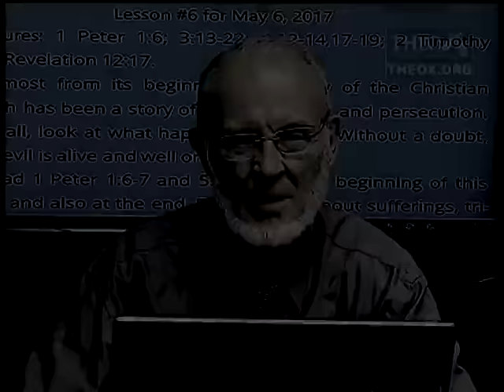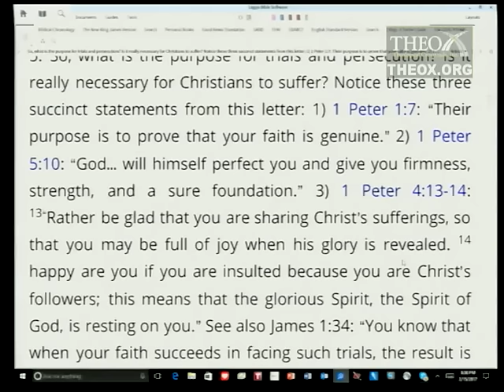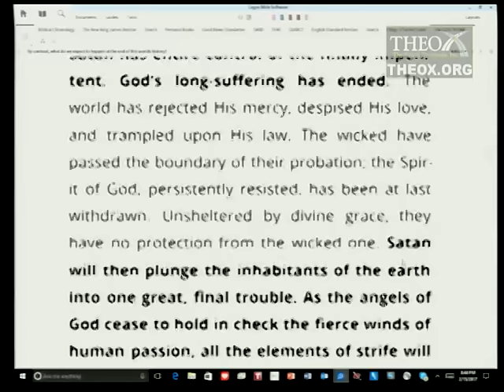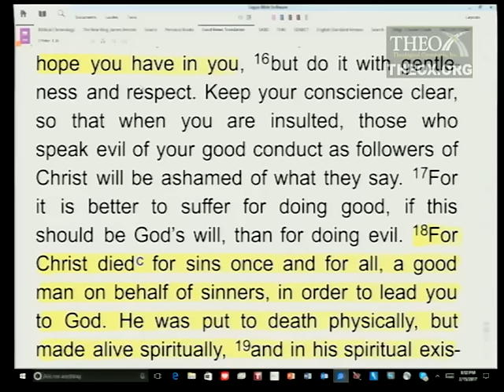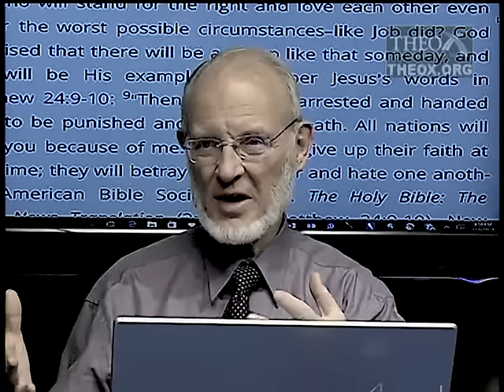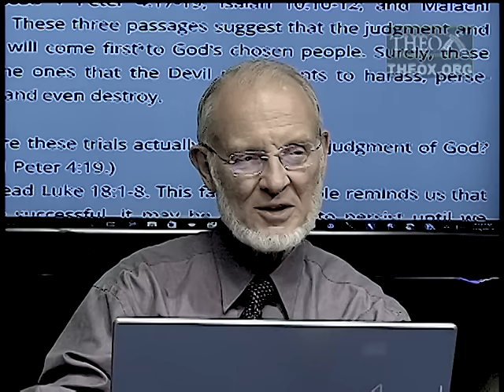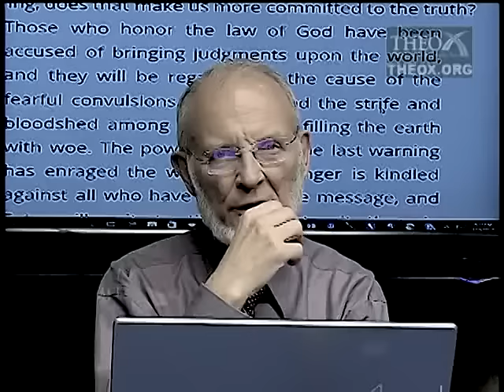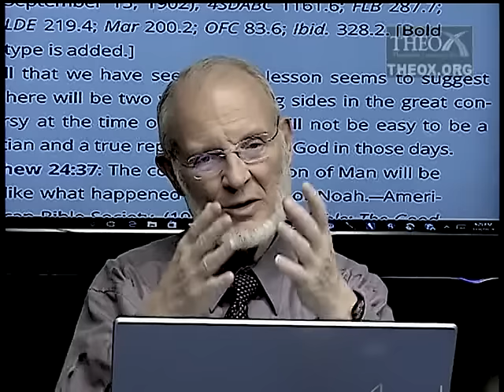6. Suffering for Christ (May 6) Sabbath School 2017 Quarter 2 "Feed My Sheep: 1 and 2 Peter"